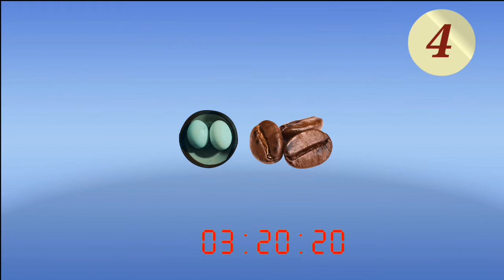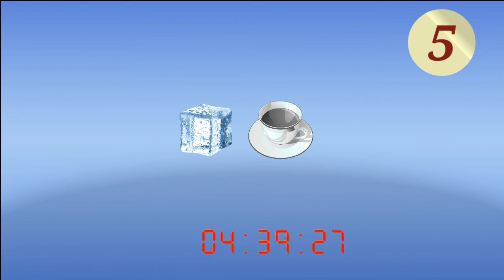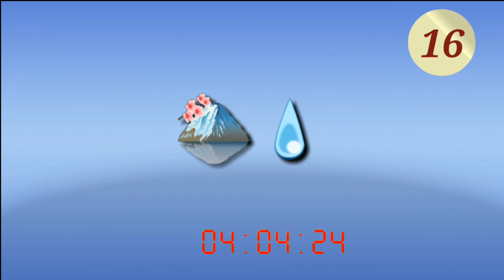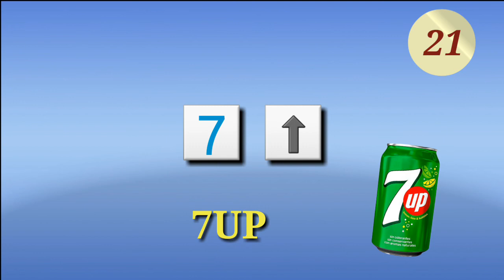|| Guess The Drink By Emoji || By Emoji||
This is Guess The Drink By Emoji . Can you guess the drinks only by emojis ? Let's check it out in this drink emoji challenge quiz ! It can be both a drink or a brand of a drink !